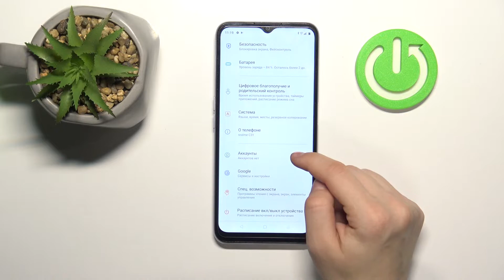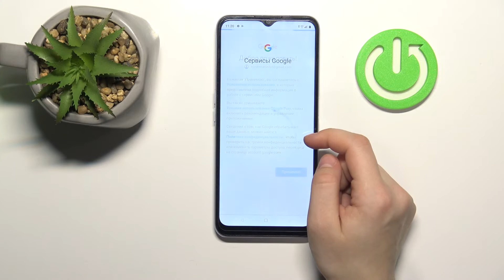Как добавить или удалить аккаунт гугл на Realme C31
Чтобы узнать больше полезной информации, то заходите на наш сайт: hardreset.info/ru

Всем привет, дорогие друзья, в этом видео мы покажем вам как на Realme C31 войти или выйти из Google Аккаунта. Чтобы дабвить google аккаунт на Realme C31, вам нужно внимательно посмотреть это видео. Гугл аккаунт на Realme C31 это неотъемлемая часть приложений создаными google. Также аккаунт гугл на Realme C31 ипользуеться для раскрытия их полного потенциала.

Как войти в гугл аккаунт на Realme C31?  Как активировать google аккаунт на Realme C31? Как выйти из гугл аккаунта на Realme C31? Как из Realme C31 убрать гугл аккаунт? Как подключить к Realme C31 гугл аккаунт?